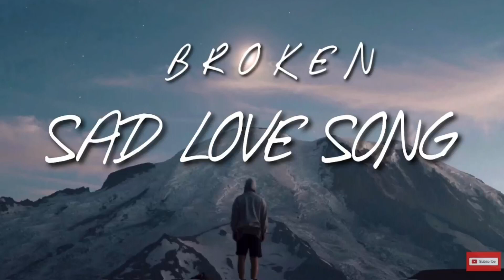Romantic Songs Mashup l Heart Broken Mashup l Sad songs Mashup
Song credit

Song name
Movie
Singer
Music
Music label
Lofi mix

FOR REMOVAL!

Keep Supporting.
Peace.

Tag-